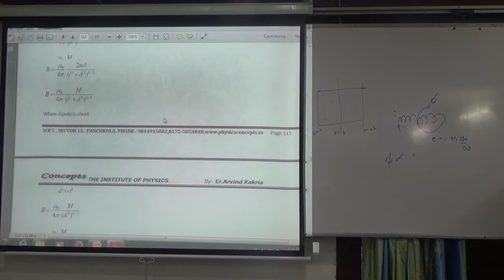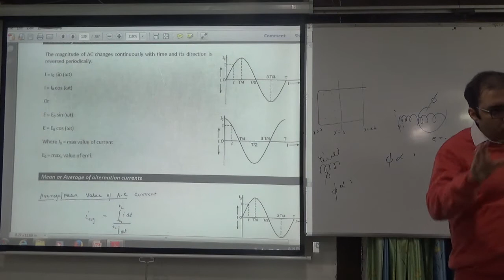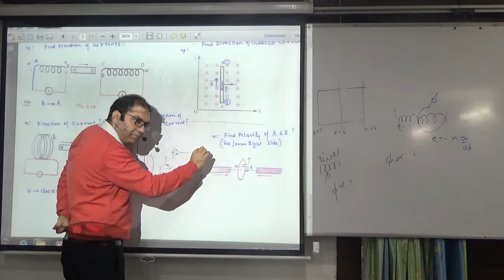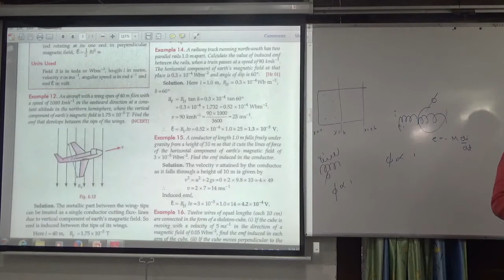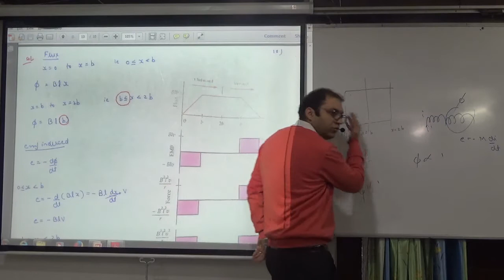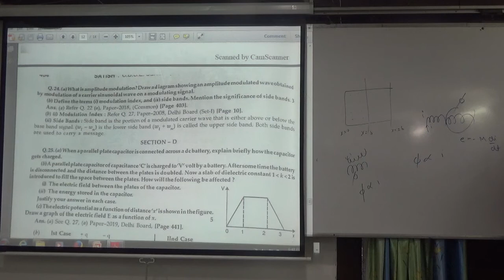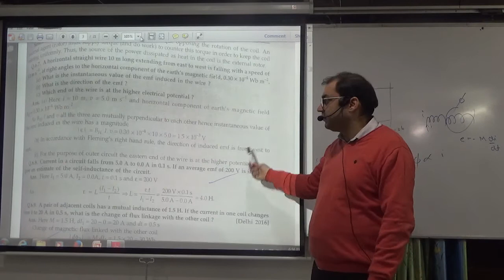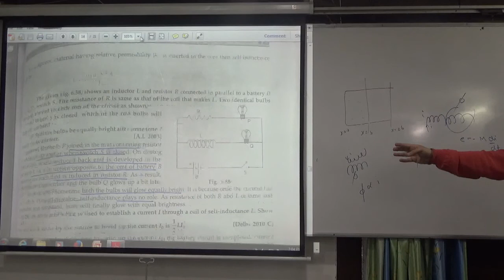revision 5 emi